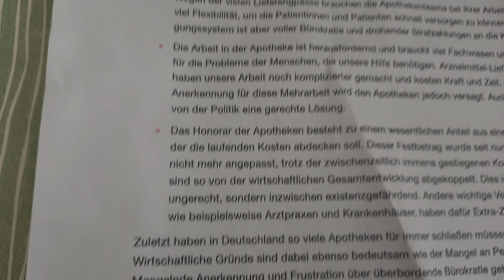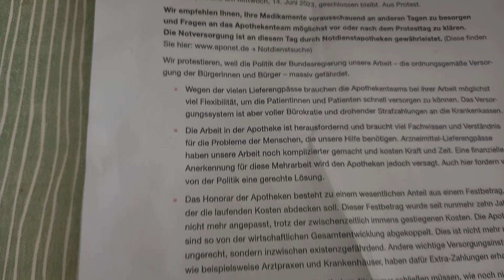Almanyada bütün eyaletlere Ezcanelerde 14.6.2023 Grew var